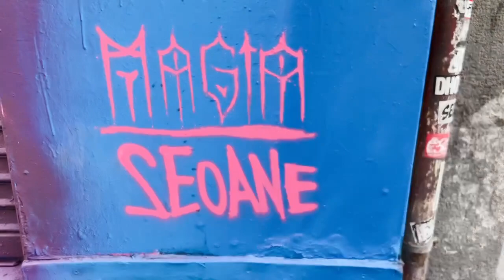MAGIA SEOANE WarriorNun Madrid Mural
Video and edit by @/magiaseoane
MAGIA SEOANE moves this time to the iconic Madrid neighborhood of Malasaña, to continue joining next to this international movement on the initiative of @/lennapo Thanks to @/warriornun_spain. for the proposal and to all of you who have contributed your grain of sand, especially to Cristina for the coordination :) We follow!

@/alba.baptista graffiti portrait warrior nun season 2 @/magiatrece + @/antonseoane

MAGIA SEOANE
Multidisciplinary artists duo
Barcelona based
Antón Seoane (Vigo) @/antonseoane
Magia Trece (Rome) @/magiatrece

Other YouTube SaveWarriorNun campaign related content